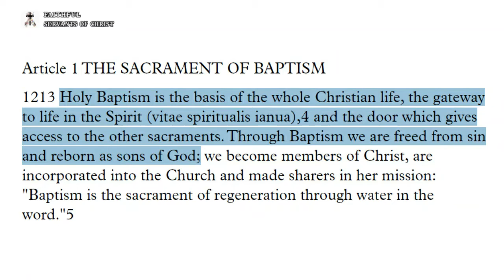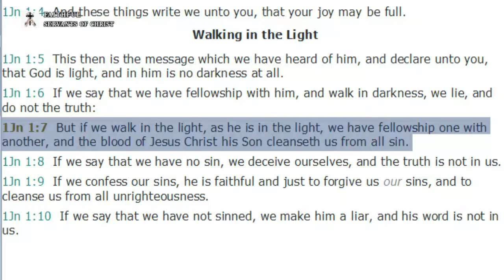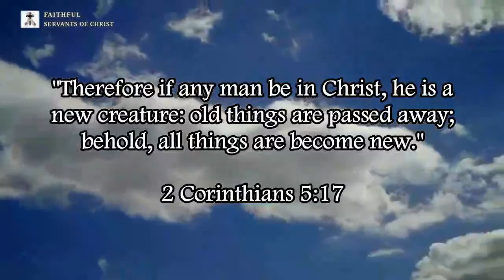The Catholic Heresy Of Baptismal Regeneration